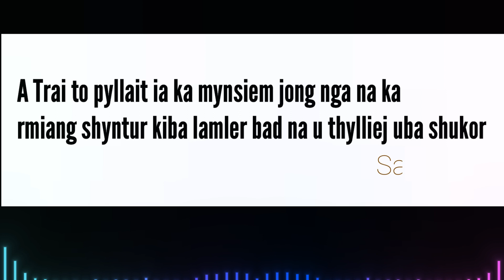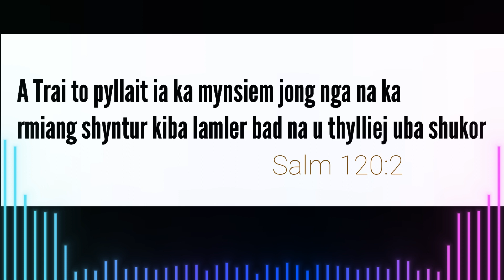Ka jingdwai ban lait na ki nongshukor || Jingpuson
FS 490 Ka jingdwai ban lait na ki nongshukor || Jingpuson